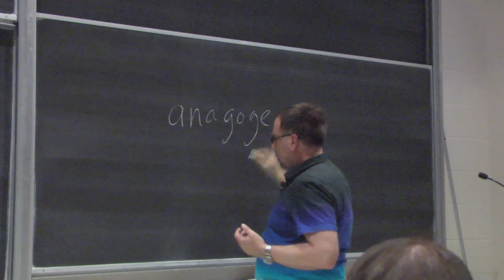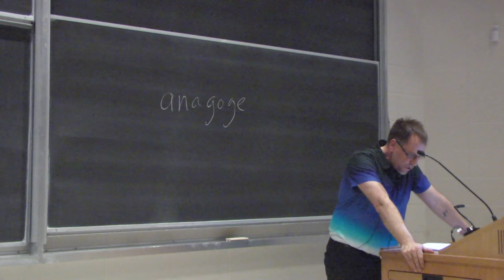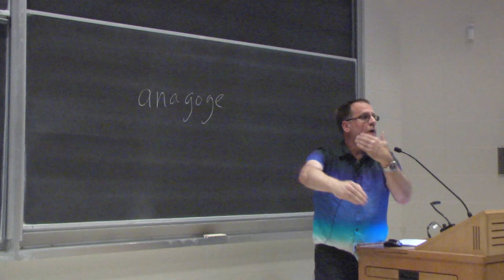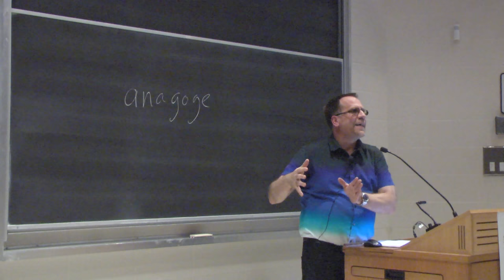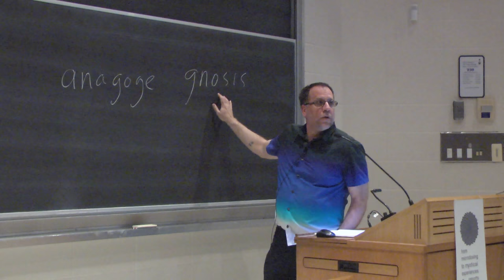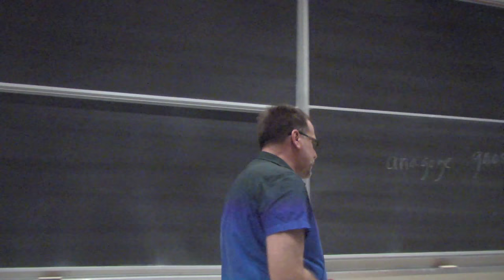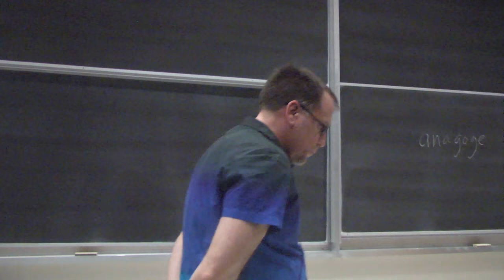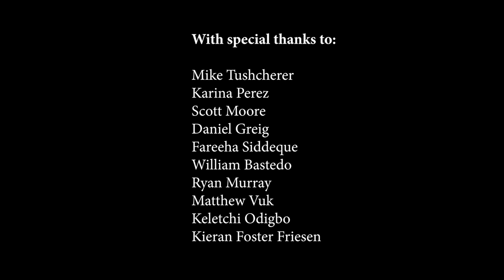John Vervaeke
Professor John Vervaeke speaking on Gnosis as the cognitive process linking psychedelic therapy with mystical transformations

Part of the From microdosing to mystical experiences: reports from the field, a symposium held at the University of Toronto

Host – Bruce Scavuzzo
Producer – Bradley Foster
Editor - Elaine Stam

Mike Tushcherer
Karina Perez
Scott Moore
Daniel Greig
Fareeha Siddeque
William Bastedo
Ryan Murray
Keletchi Odigbo
Kieran Foster Friesen